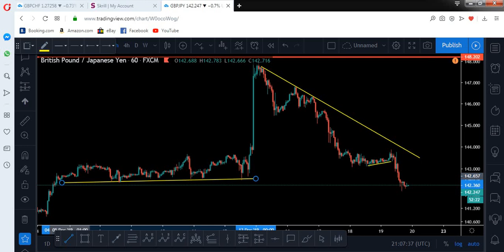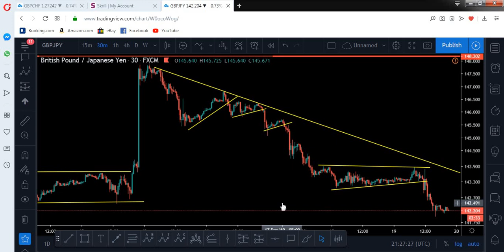forex kiswahili ( njia rahisi ya kuchambua soko la forex kwa kutumia classic elliot wave strategy)